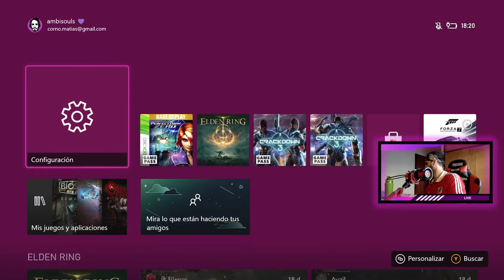ELDEN RING | DIA 09 | LIURNIA | ACADEMIA HOGWARTS de MAGIA y HECHICERÍA (PARTE 1)